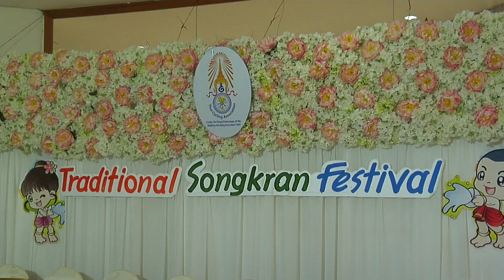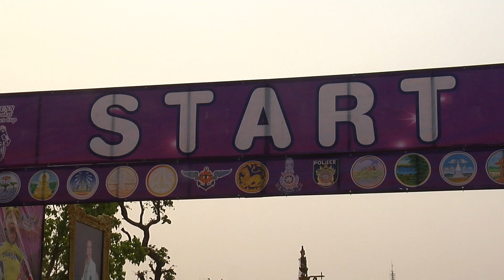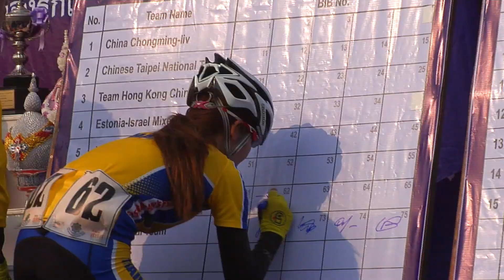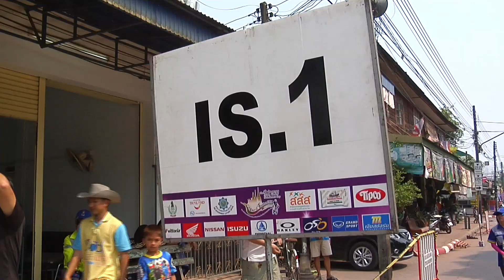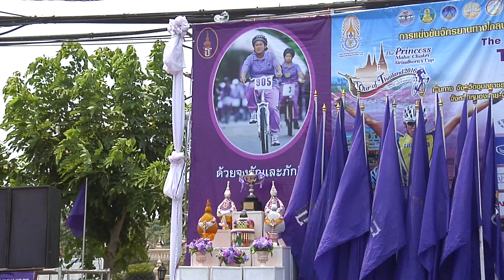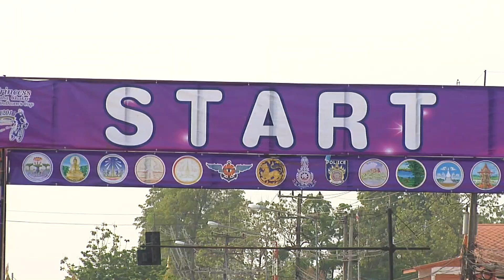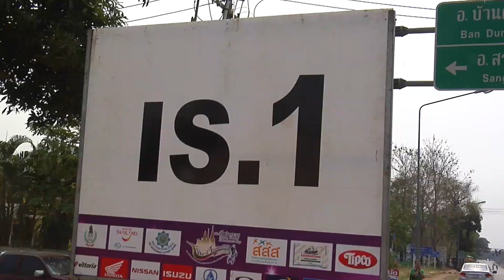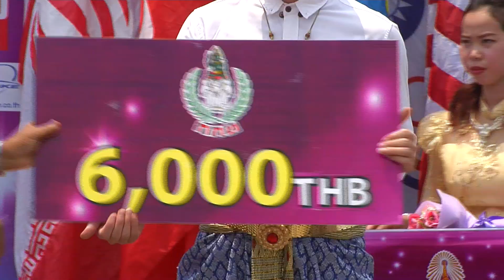All Tour Women2016 stage1 3